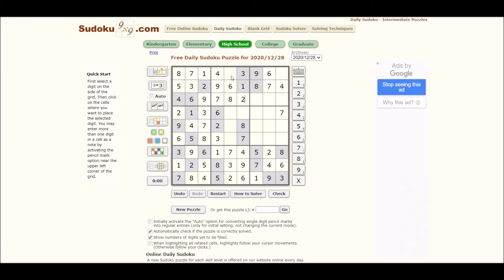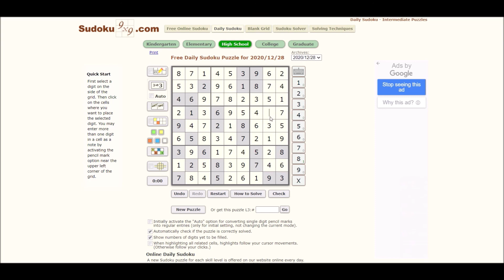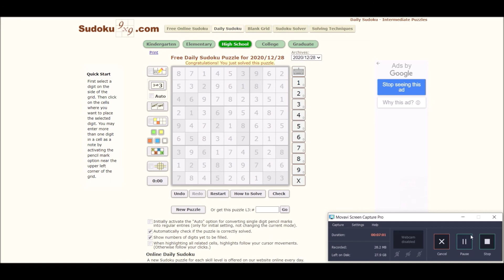Sudoku 12/29/20 high - no copyright The Jam